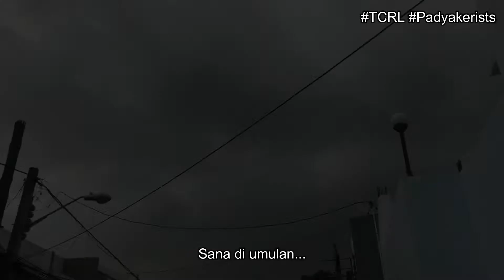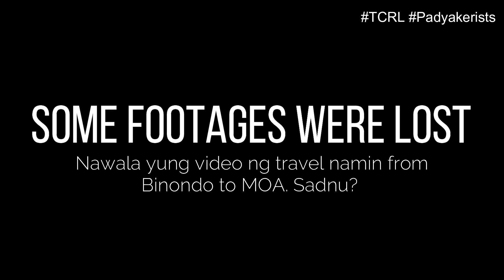Bike Ride Vlog | Trip to Intramuros| San Andres Bukid Loop | Tamang Chill Ride Lang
Ito ay isang biglaang ride na intended maging Tamang Chill Ride Lang TCRL. Gusto mo bang makita ang kabuuhan ng Intramuros habang nag-ra-ride?

Sakto ang dating mo dito Padyakerist! Tara, libutin natin ang Intramuros at iba pang parte ng Manila :D Pwede na din natin tong tawaging "San Andres Loop"